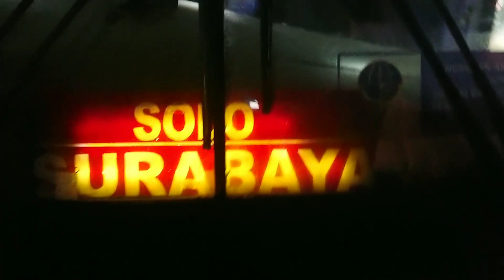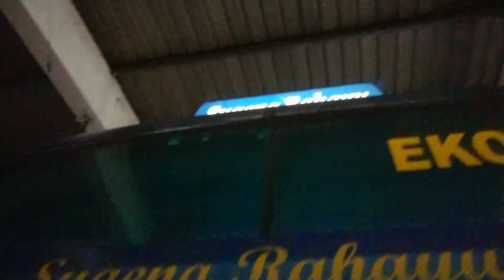hujan deras buat kernet SULIT BUANG SAMPAH ! sugeng rahayu 7378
Driver bus = agus
Kondektur bus =
Kernet bus = muis
Fasilitas bus = ac
Jam keberangkatan bus = 16.44 dari terminal giwangan jogja